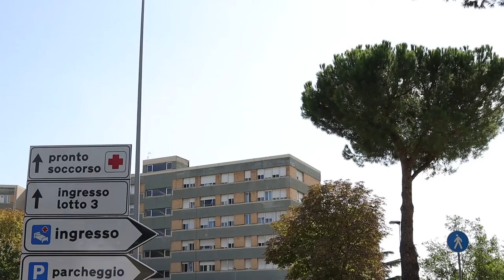L'Asl progetta la sanità teramana del futuro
Alla presenza dei sindaci e dei sindacati l'Asl di Teramo ha illustrato il proprio piano strategico che ridisegna l'assetto della sanità teramana dei prossimi 40 anni. In sintesi l'idea è quella di un nuovo ospedale per acuti. la Città della Salute  da realizzare al vecchio Mazzini e tre ospedali spoke, ognuno  con una sua vocazione. Il progetto è stato accolto positivamente da tutti.